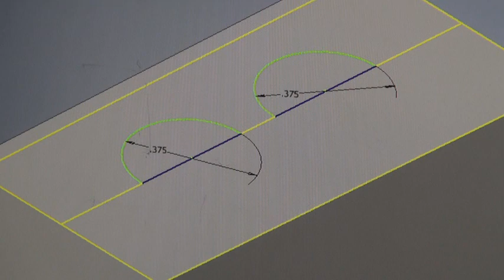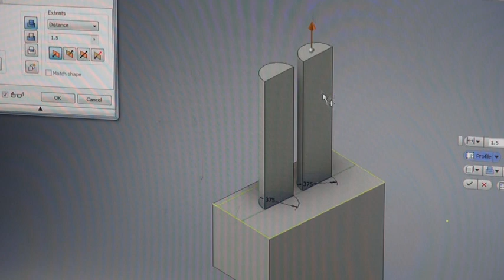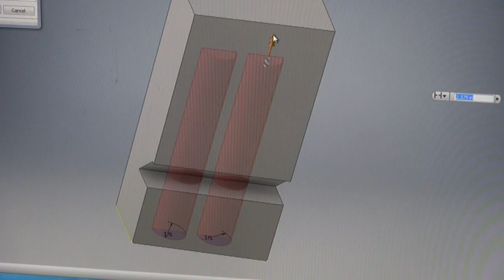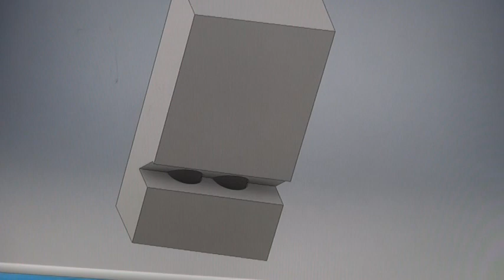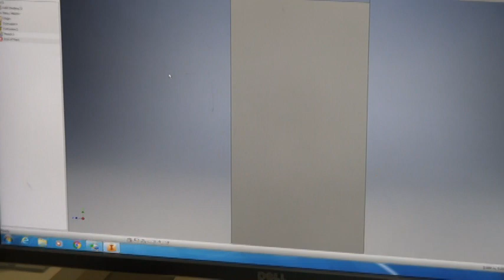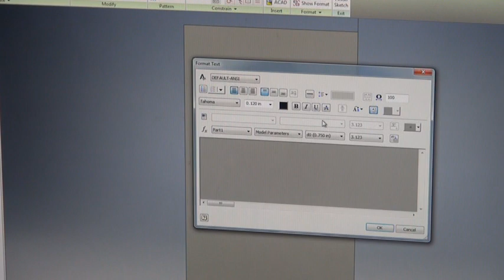Inventor 3D Modeling Project Part 3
Continuing  with  the 3D model whistle using Autodesk  Inventor